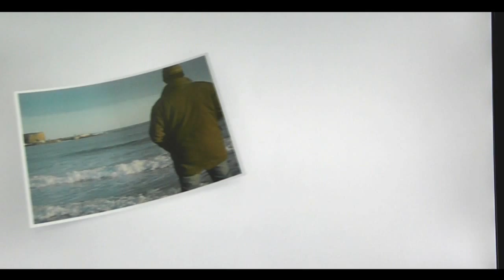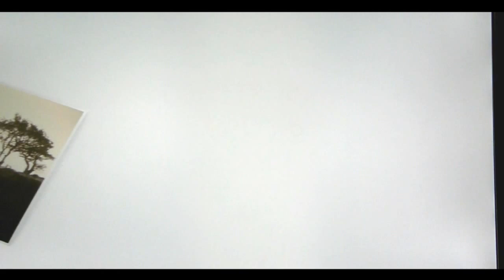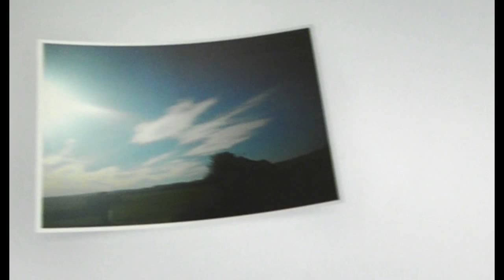Hot Burrito #1 ~ I'm Your Toy. Gram Parsons cover.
Nigel Lavender covers the song Hot Burrito #1 by Gram Parsons and Chris Ethridge.
Photos by Janet & Nigel Lavender.

Gram Parsons is essential learning material for any student of The Rolling Stones as he was one of their strongest influences.

He may feel all your charms
He may hold you in his arms
But I'm the one who let you in
I was right beside you then

Nigel is the lead singer and acoustic guitarist with East Coast